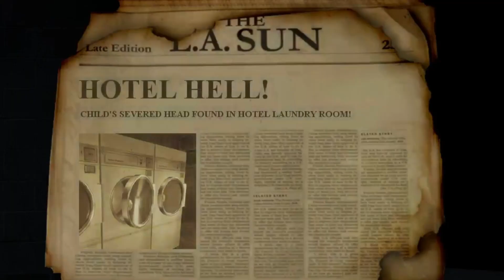VOD Short || Vampire the Masquerade : Ocean House Hotel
Sent on a mission by some Crazy Vampire Sister's It's time to explore the Ocean House Hotel. What could have scared of the Construction Crew? What totally normal easily explained issues have this place abandoned? Who else loves a good Escape Room?